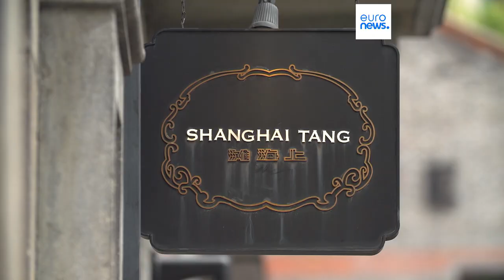La UE busca lazos comerciales más equilibrados con China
Mientras que el bloque europeo registró un récord de comercio bilateral con China en 2022, la Unión apuntó, sin embargo, un déficit comercial de unos 400 000 millones de euros.